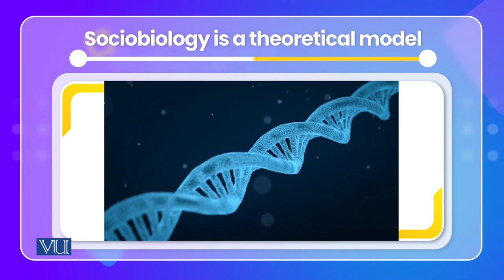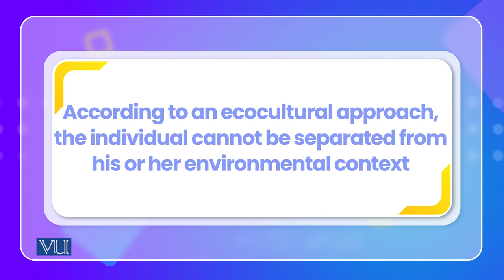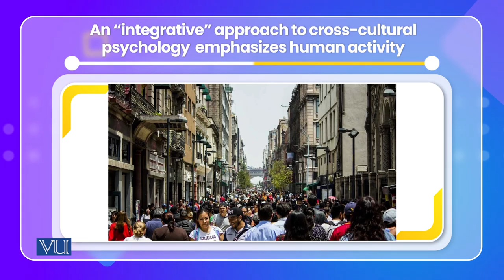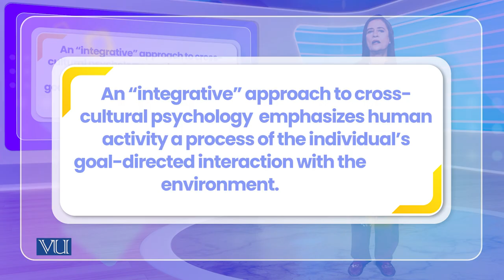Different Approaches in Cross-Cultural Research | Cross Cultural Psychology | PSY515_Topic026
Topic026: Different Approaches in Cross-Cultural Research,
By Dr. Naumana Amjad